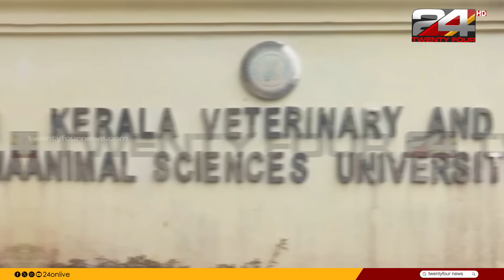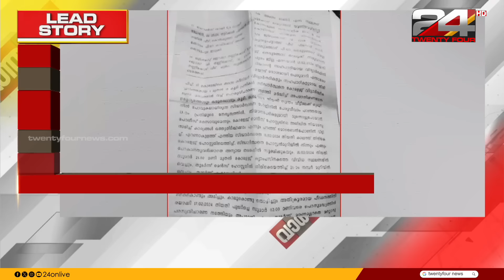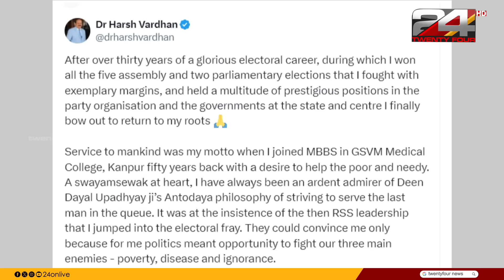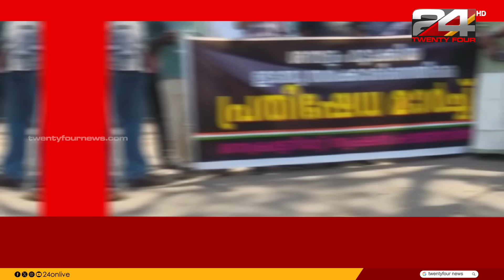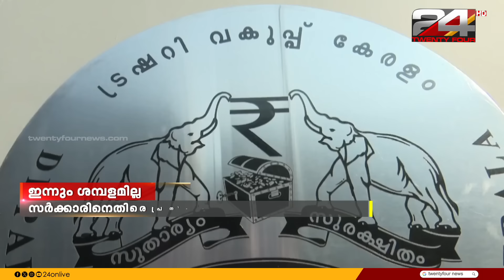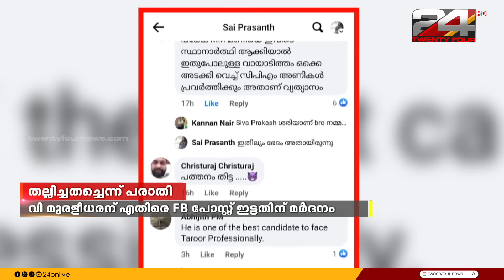വാർത്താമഴ | Vartha Mazha | 03 March 2024 | Venu Balakrishnan | 24 NEWS